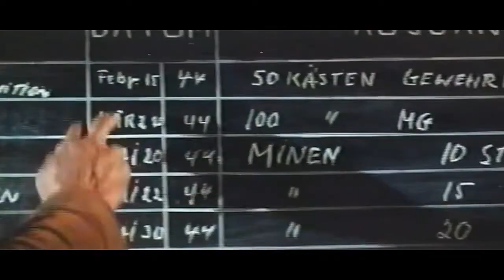Battle of the Commandos (1969) | Spaghetti War | Commando raid | Umberto Lenzi 🍝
Battle of the Commandos (also known as Legion of the Damned) is a  Spaghetti War film directed in 1969 by Umberto Lenzi. The movie was a co-production between Italy (where it was released as La legione dei dannati), West Germany (where is known with the title Die zum Teufel gehen) and Spain (where is known as La brigada de los condenados).

Irish Colonel Charlie McPhearson has just had his platoon of 28 slaughtered by German troops. Angered at his superiors for this suicide mission, he takes convicts on his next one, along with fornicating American explosives technician Major Burke, to defuse underwater mines so that a commando squad can prepare for a June 10 invasion to destroy a tank gun. Because Colonel Ackerman, whose troops killed his last platoon, is the leader of the platoon in charge of the gun, McPhearson insists on trying to complete the commandos' mission.

Jack Palance: Col. Charley MacPherson
Curd Jürgens (Curt Jurgens): Maj. Gen. von Reilow
Thomas Hunter: Capt. Kevin Burke
Robert Hundar: Pvt. Raymond Stone
Wolfgang Preiss: Col. Ackerman
Helmuth Schneider: Pvt. Sam Schrier
Guido Lollobrigida: Pvt. Tom Carlyle
Aldo Sambrell: Sgt. Karim Habinda
Diana Lorys: Janine
Franco Fantasia: Schiwers, the French Maquis leader
Gérard Herter: Lt. Hapke
Mirko Ellis: Capt. Adler
Bruno Corazzari: Pvt. Frank Madigan

(original title)
La legione dei dannati
Legion of the Damned
Argentina
La batalla de los comandos
Brazil
A Legião Dos Malditos
Canada
La bataille des damnés(French)
Denmark
Kommando djævle
France
La légion des damnés
France
La patrouille des damnés(Alternative Title)
Germany
Todeskommando Atlantik(DVD Title)
Greece
Αποστολή στη Νορμανδία
Greece
Η στρατιά των καταραμένων
Hong Kong
The Damned Brigade(English)
Hong Kong
Zhan di qiu fei long(Mandarin)
Italy
Japan
Gekisenchi
Japan
激戦地（1969）(Japanese)
Netherlands
Commando Operatie D-Day(Dutch, video box title)
Peru
La batalla de los comandos(TV Title)
Peru
Batalla entre comandos
Portugal
A Legião dos Danados
Spain
La brigada de los condenados
Turkey
Belalılar Alayı(Turkish)
United Kingdom
Battle of the Commandos
United States
West Germany
Die zum Teufel gehen

Free old war movies on youtube